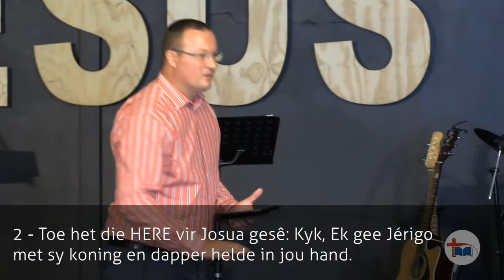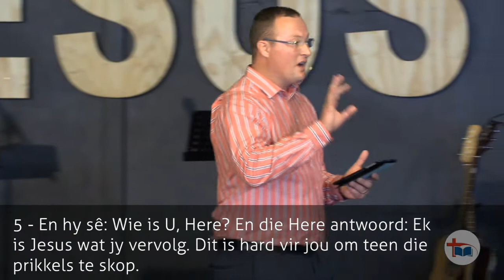2017.04.09 JC van Rooyen - Wat, Here? Wanneer, Here?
Ons moet die Here se hulp vra met die uitvoer van Sy opdragte. Soms weet ons wat om te doen, maar ons kry die tyd verkeerd en dan mis ons die beloning.